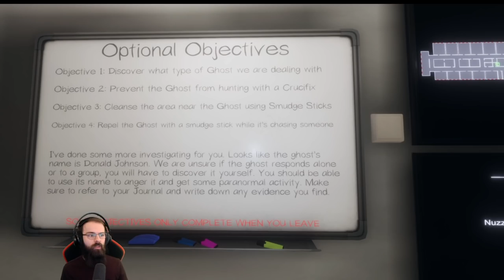A rare ghost room on Asylum? | Phasmophobia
I completely forgot that this room existed in Asylum. Lo and behold, it turned out to be the ghost room. It turned out to be quite a fun & active ghost. Have you had this as a ghost room before?